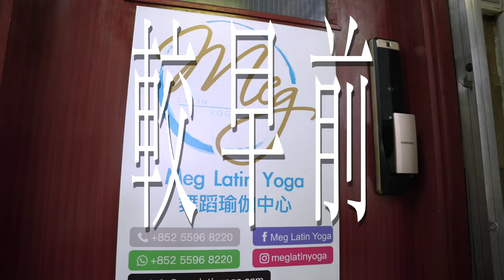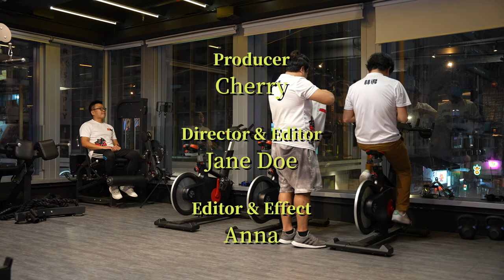【肆拾而立】第九集｜挺起胸襟任未來不似預期｜地獄血淚減肥真人SHOW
【肆拾而立】第九集｜挺起胸襟任未來不似預期

又到咗上磅驗收成果嘅日子
竟然有意想不到嘅結果！
三位參賽者仲要露肉，可謂誠意十足呀！

今集仲有大春同SporTi學跳社交舞💃💃
係Gary老師嘅調教之下，大春可唔可以俾Sporti鬧少一次呢？
肥仔學跳舞，快啲睇啦！

‼️逢星期四晚鎖定JMK FB / YouTube 收看《肆拾而立》！
⚡今個夏天，讓佢哋重新冒險，為人生再次發電！ ⚡

 🌟參賽者：
 🧍🏻‍♂️大春
 🧍🏻‍♂️KEITH 林導
 🧍🏻‍♂️KEN

 陪跑員：
🏃🏻‍♀️ SporTi
🏃🏻 刁DIU
🏃🏻 阿FEI

感謝所有公司及機構大力支持，才能成就台前幕後嘅熱血！

💎 熱血支持：
✨ Mutant Fitness Club
✨ Barebells Hong Kong
✨ NOCCO Hong Kong
✨ Fivez Fitness & Wellness
✨ 營美健
✨ 搞機工作室
✨ 卓爾中醫綜合治療中心
✨ Stay Clean
✨ Kraphic Studio
✨ Berviya x JETSO BABY
✨ 做乜雞
✨ 壯志驕陽 Zeal HK Company
✨ Slimology 秀身酮學
✨ Meg Latin Yoga
✨ Timely Dance Studio Production
✨ JUST CLIMB 香港攀石
✨ 藍天體育會 - 沙下水上活動中心
✨ 營珍上品
✨ 四木堂

✨ Winner Winner Chicken Dinner 食雞

💎 互助機構：
✨ Running in the Dark 跑在黑暗

💎 品牌顧問：
✨ Kraphic Studio

💎 「肆拾而立」Logo設計：
✨ 做乜雞主筆大人